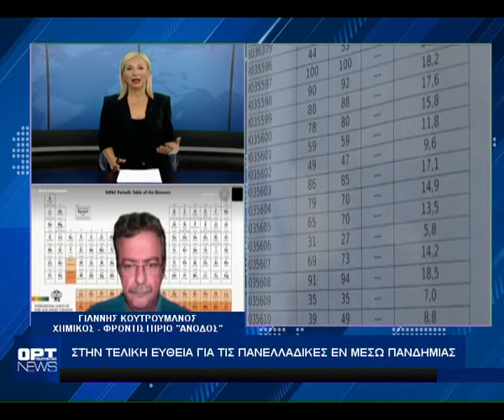Πανελλαδικές : Στην τελική ευθεία εν μέσω πανδημίας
Στο δελτίο της ΟΡΤ ο χημικός του φροντιστηρίου "Ανοδος", Γιάννης Κουτρουμάνος